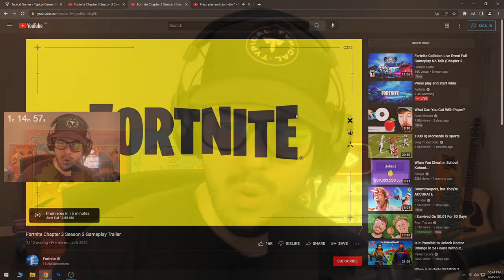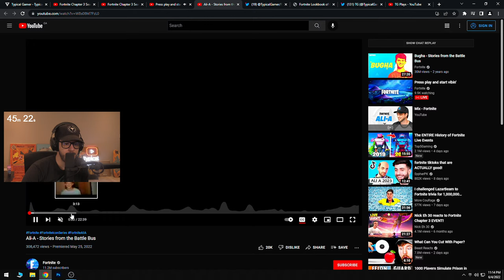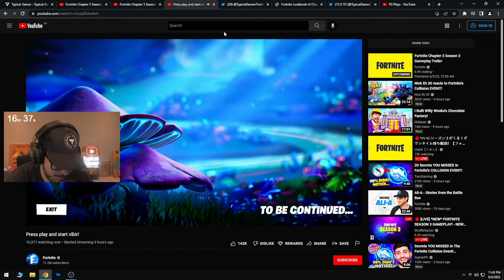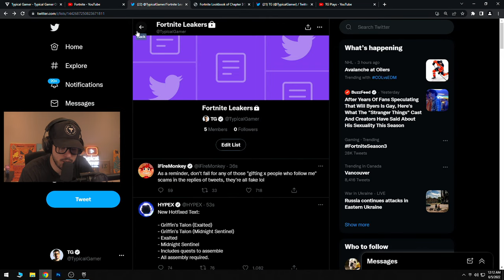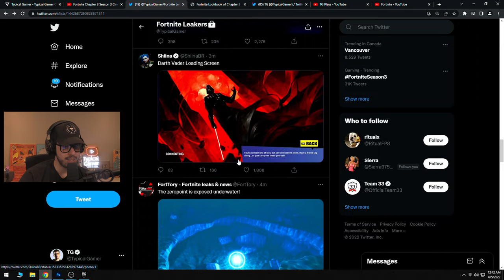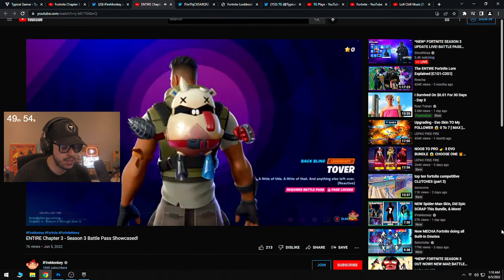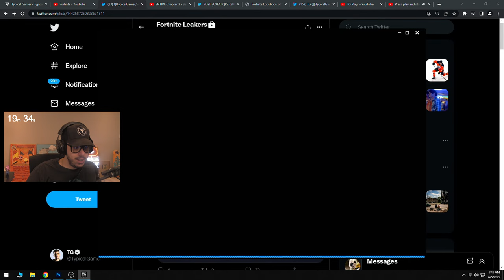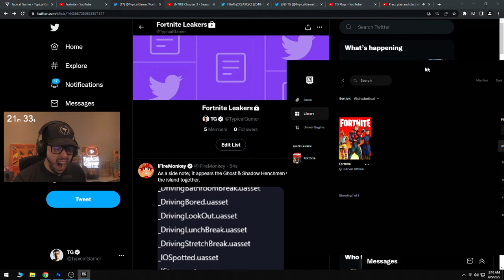LIVE! Fortnite SEASON 3 is HERE! New DARTH VADER Battle Pass! (Chapter 3)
New Fortnite Chapter 3, Season 3 battle pass, new map and weapons gameplay live stream!